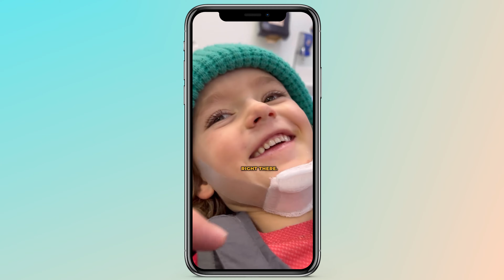5 Years Old | Cute Father/daughter Skiing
As a dad, skiing with any of my kids is one of my favourite things to do. In this video, I ski with my 5 year old daughter who is becoming more and more proficient on the slopes.

Adia has been skiing since she was 1 years old. Powder skiing can be incredibly hard and Adia is doing quite well considering her little legs.

Adia and I ski together often and it is a great way to bond as a father daughter duo.

Grab my Playbook for $47.00. This is an in depth guide, covering everything from gear and clothing information to tips and tricks for teaching skiing.

In this Guide I will cover:
- How to teach your kids to ski safely and have a blast doing it.
- How to spend more time on the snow and less time worrying.
- How to show up prepared to the ski hill - the first time and every time.
- My "fun first, no tears" approach.

Check out the What We Wear Blog Post here for more information on ski gear and clothing

JOIN THAT MOUNTAIN LIFE COMMUNITY!

▶ 🥶 Stay Warm mountain ski dad, I know that teaching kids to ski can be a challenge. But it's totally worth it when you see them skiing down the slopes like pros! In this video, I share three core principles for making the process easier and more fun for everyone involved.